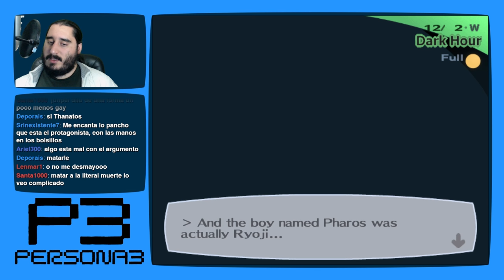Persona 3 [PS2 - PCSX2 1080p] | Parte 168 - Más Ryojipolleces